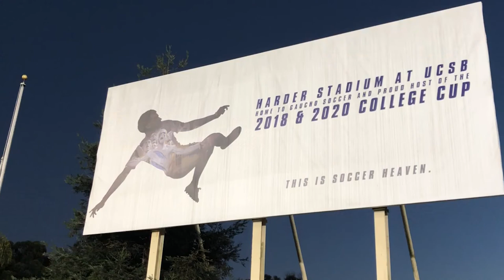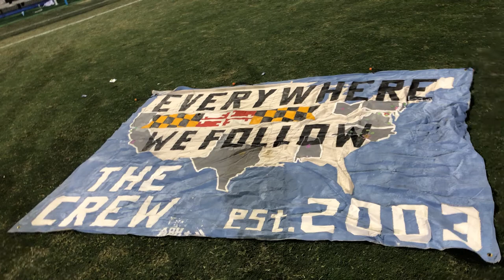JOUR 203: Maryland Men's Soccer National Championship 2018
The Maryland men's soccer team won its fourth national championship on Sunday December 9th, 2018 when the Terps defeated Akron 1-0 in Santa Barbara, California.